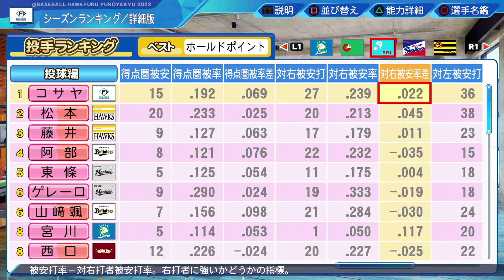#273【神箱】これ一発で大逆転！火消し人中継ぎエース誕生！サクサクセス＠eBASEBALLパワフルプロ野球2022